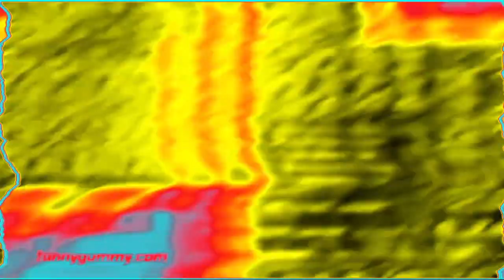(REQUESTED) The Gummy Bear Song - Long English Version in G Major 552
Requested by sup1001